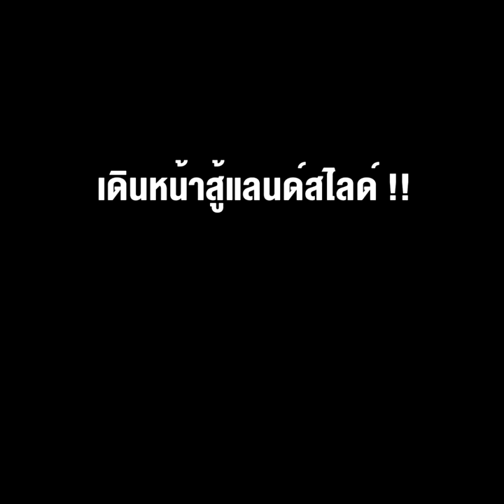"ลุงตู่" เตรียมนั่งหัวหน้าพรรค ยก “ลุงป้อม” ขึ้นหิ้ง ประธานที่ปรึกษา เดินหน้าสู้แลนด์สไลด์ !!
07/06/2022 "ลุงตู่" เตรียมนั่งหัวหน้าพรรค ยก “ลุงป้อม” ขึ้นหิ้ง ประธานที่ปรึกษา เดินหน้าสู้แลนด์สไลด์ !!
** “ลุงตู่” เตรียมนั่งหัวหน้าพรรค ยก “ลุงป้อม” ขึ้นหิ้งเป็นประธานที่ปรึกษา เดินหน้าสู้แลนด์สไลด์!!